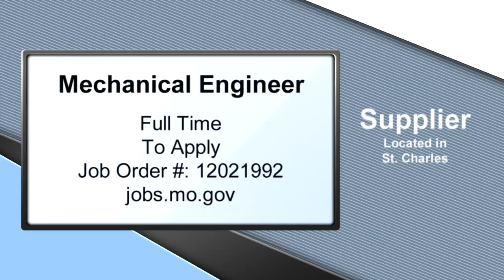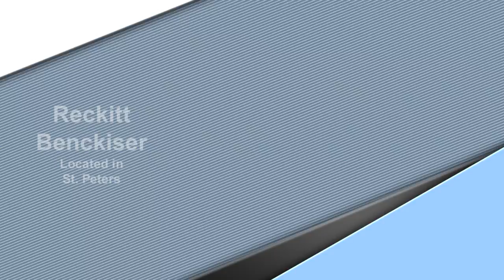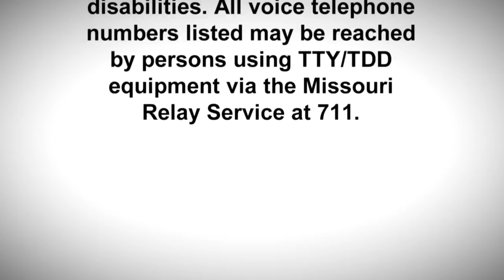Job Source - November 2016 - St. Charles County Government, MO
Welcome to Job Source!
Each month, we take a quick look at great job opportunities now available in Greater St. Charles County.
For more information about local jobs, make sure to contact the Missouri Job Center of St. Charles County at or visit jobs.mo.gov